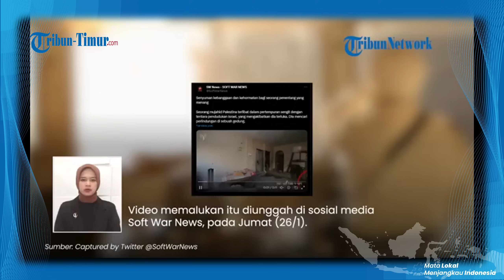Pertempuran di Jalur Gaza, Tentara Israel Terekam Kamera dalam Masalah Besar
TRIBUN-TIMUR.COM - Pertempuran di Jalur Gaza, Tentara Israel Terekam Kamera dalam Masalah Besar

(TRIBUN-TIMUR.COM)